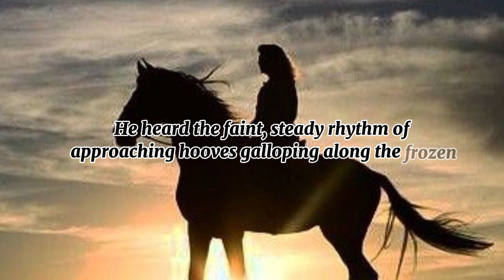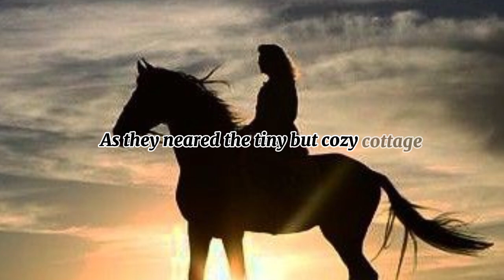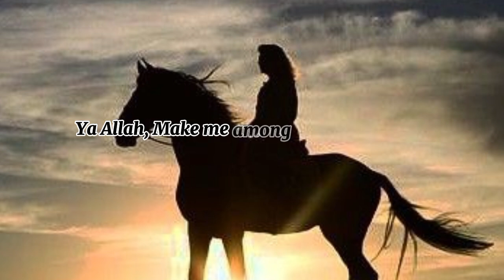improve your english through stories/stories in english